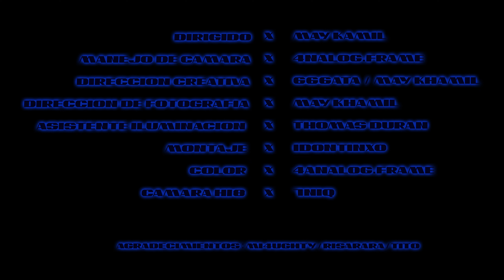Tattoo de atra - 666ATA (prod. Lowwrenz x 7NIQ) [VIDEO OFFICIAL]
Tattoo de atra Video oficial H2O l A$$ de Corazones EP

Dirección creativa x @ataraxia4 x @may.khamil
Manejo de cámara x @4nalog.frame
Agradecimientos a @tedeixomeuamor @rrisa.raraa @mi4ughty @4nalog.frame

Beat prod. Lowwrenz @lowwwrenz__
Mix, Master y arreglos x 7NIQ @7dripplayer